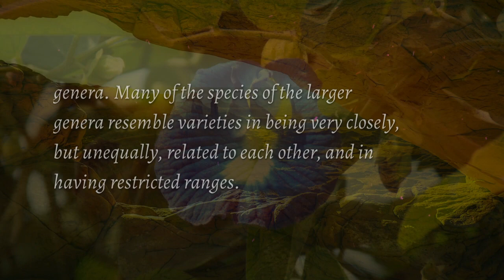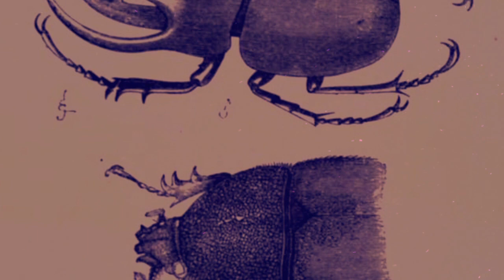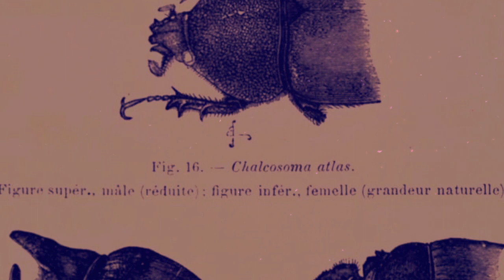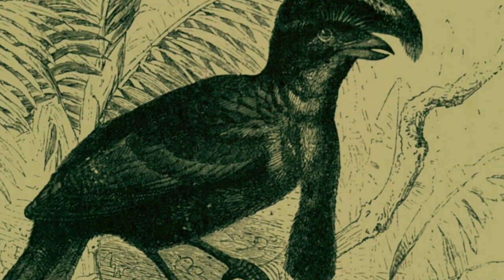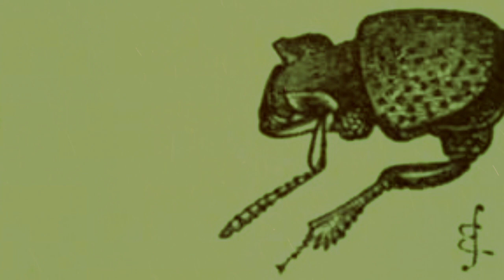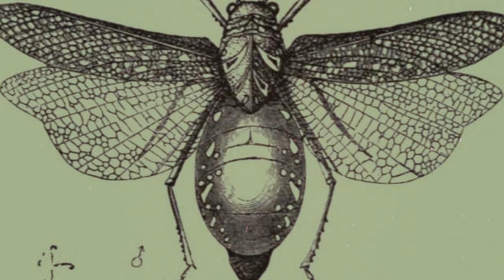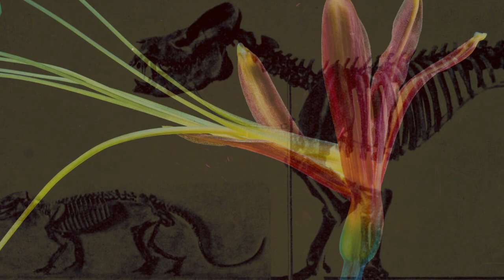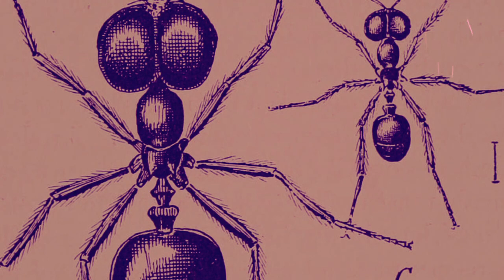On the Origin of Species by Charles Darwin - Chapter II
On the Origin of Species revolutionized our understanding of the natural world. Charles Darwin's groundbreaking theory of evolution was outlined in this monumental work.

On the Origin of Species (or, more completely, On the Origin of Species by Means of Natural Selection, or the Preservation of Favoured Races in the Struggle for Life), was published in1859. Darwin's book introduced the scientific theory that populations evolve over the course of generations through a process of natural selection. The book presented a body of evidence that the diversity of life arose by common descent through a branching pattern of evolution. Darwin included evidence that he had collected on the Beagle expedition in the 1830s and his subsequent findings from research, correspondence, and experimentation.

The book was written for non-specialist readers and attracted widespread interest upon its publication. Darwin was already highly regarded as a scientist, so his findings were taken seriously and the evidence he presented generated scientific, philosophical, and religious discussion. The debate over the book contributed to the campaign by T. H. Huxley and his fellow members of the X Club to secularise science by promoting scientific naturalism.

CHAPTER II.
VARIATION UNDER NATURE.

Variability. Individual differences. Doubtful species. Wide ranging, much diffused, and common species vary most. Species of the larger genera in any country vary more than the species of the smaller genera. Many of the species of the larger genera resemble varieties in being very closely, but unequally, related to each other, and in having restricted ranges.

📖On The Origin of Species